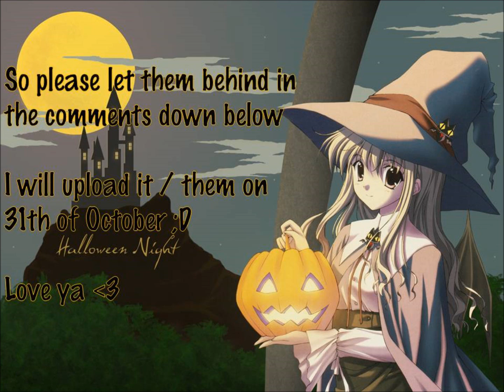Halloween request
Song: Dance of the sugar plum fairy - Pentatonix

If you have a request, please let me know.
I’m sorry, I’m kinda bussy, so it will take a week or something for me to upload each time :D
Programs I use:

For the song:
- GemistDownloader
- Audacity

For the video:
- Microsoft Powerpoint